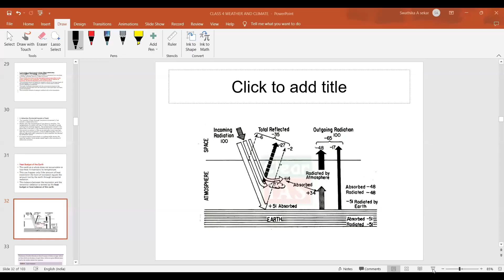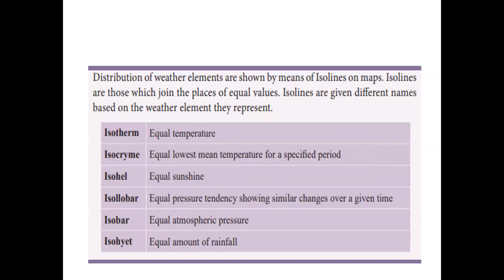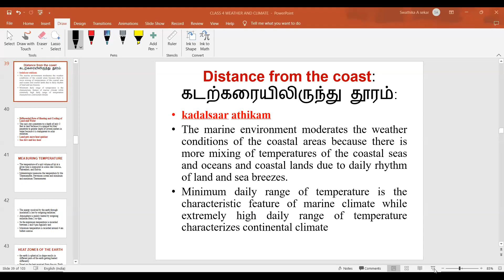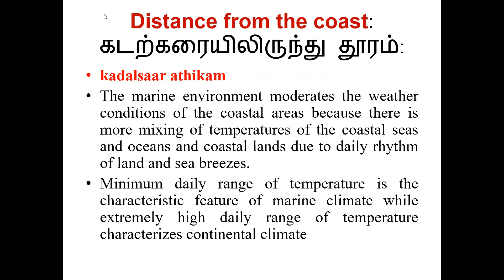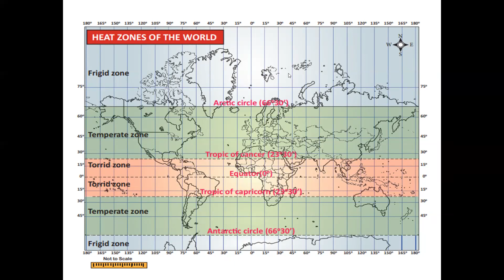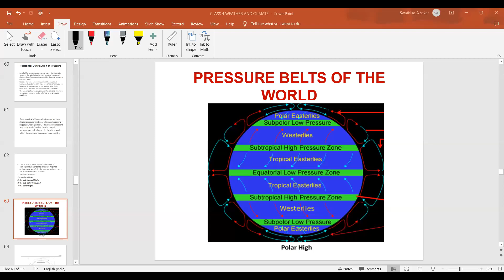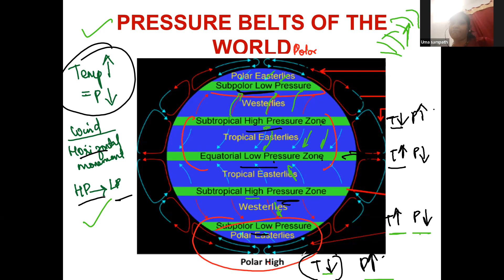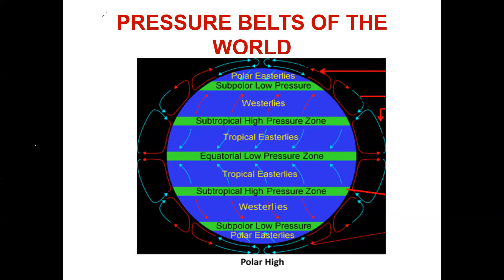Group 1 Revision 2022 - Geography - Weather and Climate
SHIKSHA BY SWATHIKA - AN IAS ACADEMY
THE MOST TRUSTED ACADEMY FOR TNPSC PREPARATIONS ACROSS TAMILNADU

STUDENTS FROM ACROSS TAMIL NADU ARE PART OF OUR SHIKSHA BY SWATHIKA FAMILY.
STUDENT FRIENDLY ONLINE LIVE CLASSES

WATCH THIS VERY INFORMATIVE VIDEO
In the Video
Mrs. Swathika A Sekar
Founder and Chief Mentor, Shiksha By Swathika - An IAS Academy

CHECK OUR INSTAGRAM PAGE

CHECK FEEDBACK AND REVIEWS IN THE HIGHLIGHTS OF OUR INSTAGRAM HANDLE